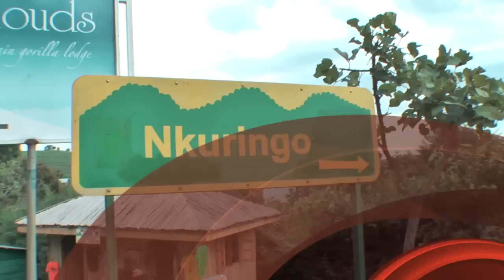Uganda Gorilla very close encounter and touching woman while tracking safari in Nkuringo Uganda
a very challenging track with Matoke to a family of 15 mountain gorillas in Uganda and an extraordinary experience with a mother-gorilla and her baby with the Silverback behind.  Made famous by Dianne Fossey in Gorilla's in the mist.